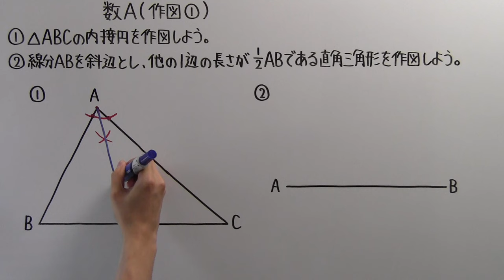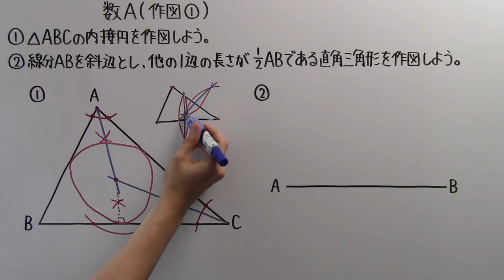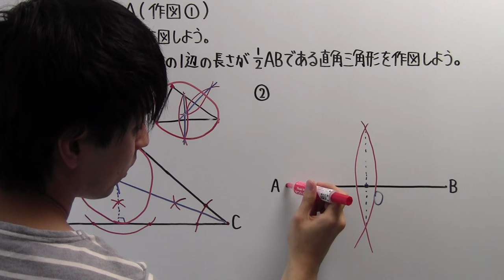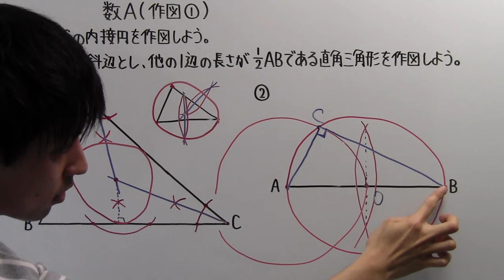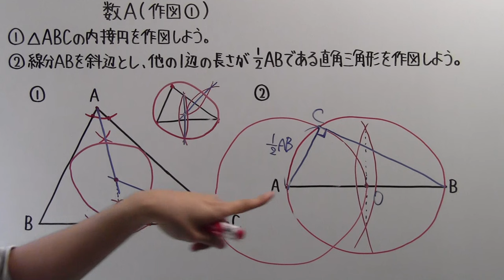【高校数学】 数A－５７ 作図①